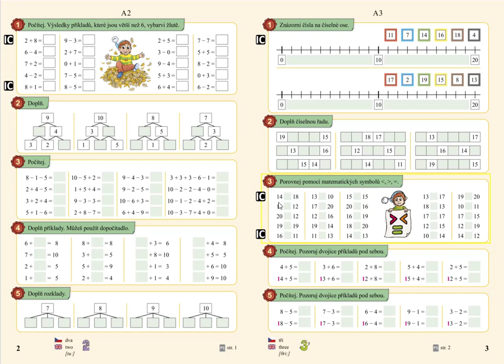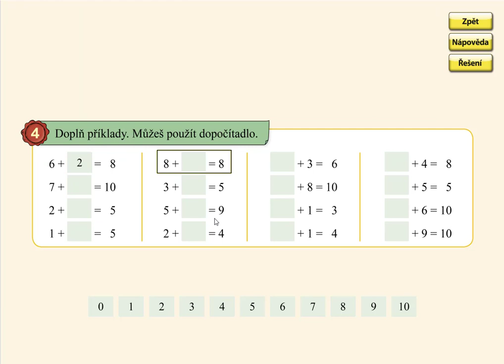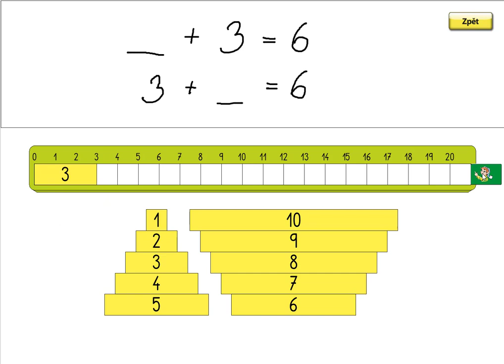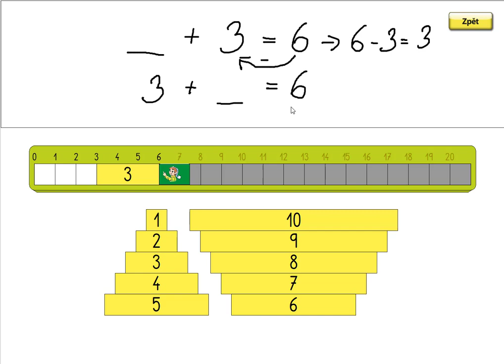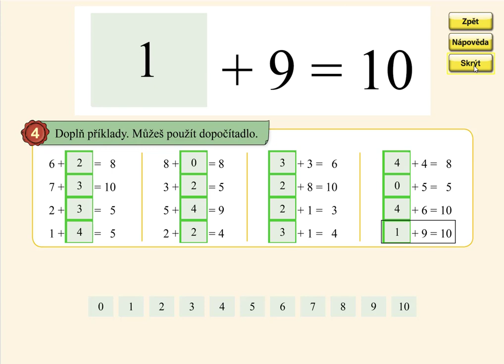Dopočítávání v oboru 0 až 10, MATÝSKOVA MATEMATIKA 4. DÍL - POČÍTÁME DO DVACETI, str. 2, cv.4